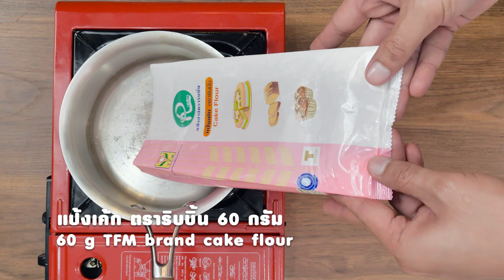โรสสตรีมบัน สูตรเด็ด...ทำง่าย...สไตล์ "อ.ยิ่งศักดิ์"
วันนี้อาจารย์มีเมนูขนมอร่อยๆ จากผลิตภัณฑ์ TFM มาฝากคร่ะ กับเมนุ โรสสตรีมบัน

ผลิตภัณฑ์ : แป้งสาลีชนิดพิเศษ ตราบัวหิมะ, แป้งเค้ก ตราริบบิ้น

สิ่งที่ต้องเตรียมสำหรับ (คัสตาร์ดกุหลาบ)

สีผสมอาหารสีชมพู   1 ช้อนชา
กลิ่นกุหลาบชนิดน้ำ   1 ช้อนชา

วิธีทำ (คัสตาร์ดกุหลาบ)

ใส่แป้งเค้ก ตราริบบิ้น น้ำตาลทราย เกลือป่นเสริมไอโอดีน ไข่แดง นมข้นจืด สีผสมอาหารสีชมพู และกลิ่นกุหลาบชนิดน้ำลงในภาชนะคนให้เข้ากัน เปิดไฟคนตลอดเวลาจนส่วนผสมสุกข้น ปิดไฟ เติมเนยสดชนิดเค็มคนให้กัน พักไว้จนเย็นสนิท เตรียมไว้

สิ่งที่ต้องเตรียมสำหรับ (ขนมปังนึ่ง)

ยีสต์แห้งสำเร็จรูปสำหรับทำขนมปังจืด 1 ช้อนโต๊ะ
สีผสมอาหารสีชมพู, สีผสมอาหารสีเขียว ปริมาณตามชอบ

วิธีทำ (ขนมปังนึ่ง)

1. ใส่แป้งสาลีชนิดพิเศษ ตราบัวหิมะ ยีสต์แห้งสำเร็จรูปสำหรับทำขนมปังจืด ผงฟู และน้ำตาลทรายลงในอ่างตี
เปิดเครื่องนวดผสมพอเข้ากัน เติมน้ำ และเนยขาว ตีต่อจนกระทั่งส่วนผสมเนียน ปิดเครื่อง
2. แบ่งก้อนโดน้ำหนัก 100 กรัม 2 ก้อน ผสมสีผสมอาหารสีชมพู เตรียมไว้สำหรับแต่งเป็นดอกไม้
3. ก้อนโดอีกส่วนผสมสีผสมอาหารสีเขียว เตรียมไว้เป็นก้านดอกไม้และใบไม้

1. ก้อนโดสีขาวที่เหลือตัดน้ำหนัก 20 กรัม คลึงเป็นก้อนกลม แผ่ก้อนโดออกเป็นแผ่น ใส่ไส้คัสตาร์ดกุหลาบ
        ที่เตรียมไว้ ลงตรงกลางหุ้มแป้งให้มิด วางลงบนกระดาษรองตกแต่งให้เป็นรูปดอกไม้พักแป้งจนขึ้นเป็น 2 เท่า
2. นำไปนึ่งในน้ำเดือดใช้ไฟแรงนึ่งนาน ประมาณ 10 นาที หรือจนกระทั่งสุก จัดโรสสตรีมบันใส่ภาชนะพร้อมเสิร์ฟ

▲Line @yingsakfood